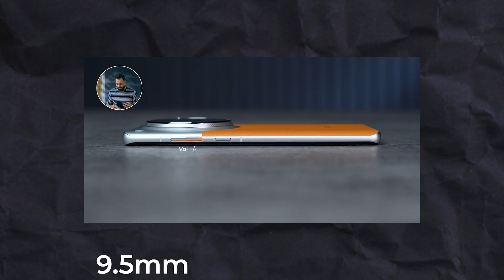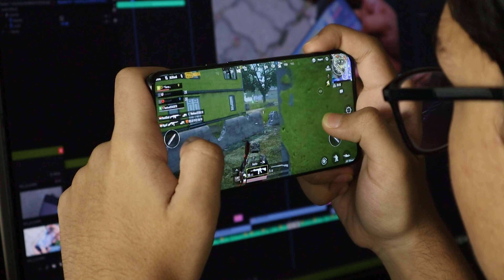थोड़ा रुको ✋ OPPO Find X7 Ultra 🔥 ख़रीदनेसे पहले Video देखो 😲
Hello friends here i explained all details of OPPO Find X7 Ultra and its specifications. If you are going to purchase OPPO Find X7 Ultra then you are on the right video. To OPPO Find X7 Ultra kharidanese pehale ye video dekh lo.

Oppo Find X7 Ultra Specifications:
🤽‍♀️ IP68 rating
- 9.5mm thickness
- 221 gram weight
Vegan leather back
Mehanga premium phone

📱 6.82" 2K BOE X1 OLED display
120Hz refresh rate LTPO 3.0, 1600nits peak brightness
- Corning Gorilla glass victus 2 protection on front
🔳 Qualcomm Snapdragon 8 Gen 3
LPDDR5x RAM and UFS 4.0 storage
🍭 Android 14
📸 50MP Sony LYT900 OIS+ 50MP LYT600 Ultrawide+ 50MP IMX890 telephoto periscope 3x zoom+50MP IMX858 6x telephoto lens prism anti-shake rear
📷 32MP LYT506 front camera
🔋 5000mAh battery
⚡ 100 watt wired charging
50 watt wireless charging
- USB 3.2 port
📶 WiFi 7
- Bluetooth version 5.4
- Alert slider
- NFC
- IR blaster for remote control
- In-display fingerprint scanner
- X-axis linear motor for haptics

Price 💰
12GB+256GB 💰 ¥5999 (approx ₹71,272, $844, €772 )